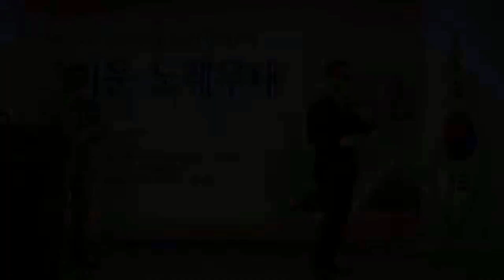가수노옥임-포장마차그사람 (2024.5월의 장미축제-전국연예인예술기획 '24.05.20 귀빈Movie Star)